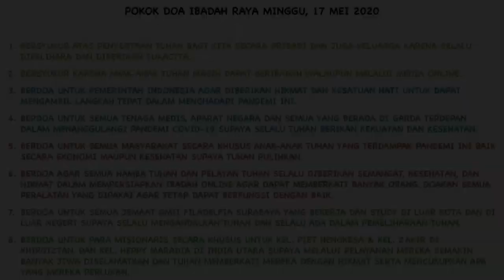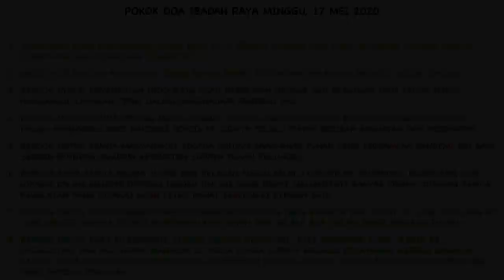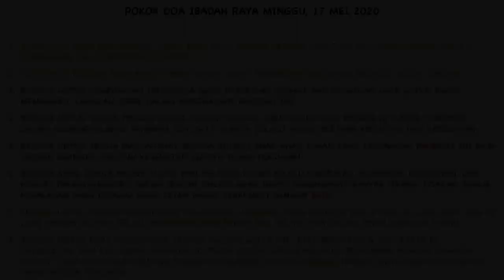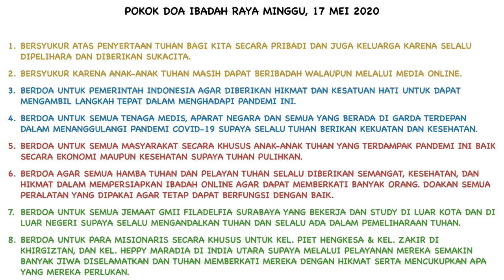IBADAH RAYA MINGGU, 17 MEI 2020 GMII “Filadelfia” Surabaya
“MEMPROKLAMASIKAN ALLAH YANG HIDUP KEPADA SEGALA BANGSA.” (KISAH PARA RASUL 17 : 22 - 31)
Oleh: Pdt. Yafet Sony Mandiangan, S.Th.
Liturgos: Bpk. Bonaran Siagian